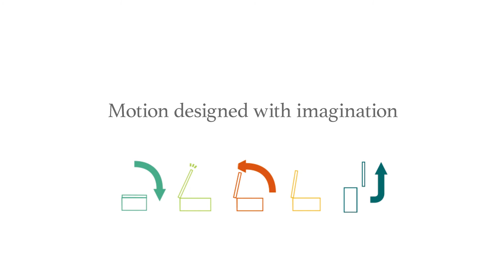Fast Facts: Concealed Type Adjustable Soft Close Hinge with Self Close Function HG-JV65-U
An introduction of our concealed type adjustable (speed) soft-close hinge with self-close function for vertical use.